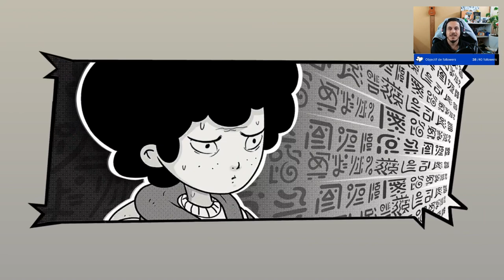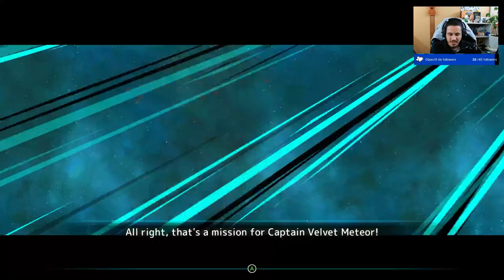Let'sPlay With The devs (EN) 🚀 CAPTAIN VELVET METEOR 🚀 Ep.7 🐲 Slime Life 🐲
Today we play Captain Velvet Meteor with Rinaldo !
The adventure contnues with Slime from the manga Slime Life

🙏 Join us !